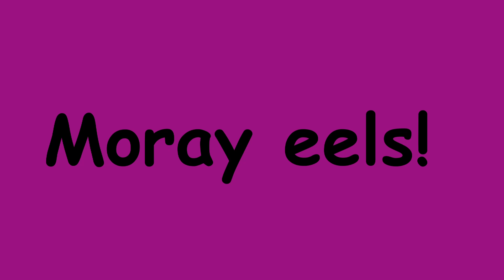Spotted Moray Eel!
There are 47 known species of Moray Eels.
Here, you will see two of them.
The Green Moray and the Spotted Moray.